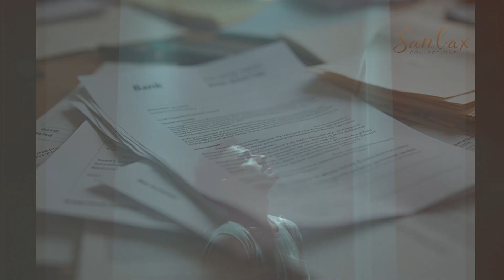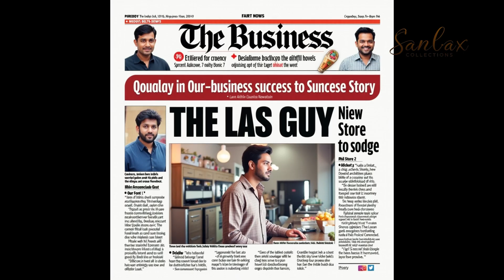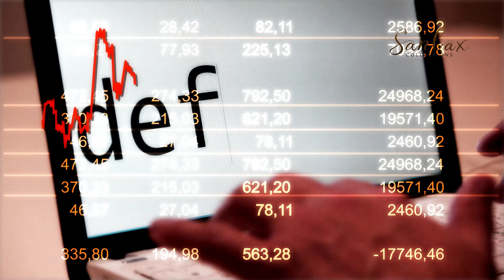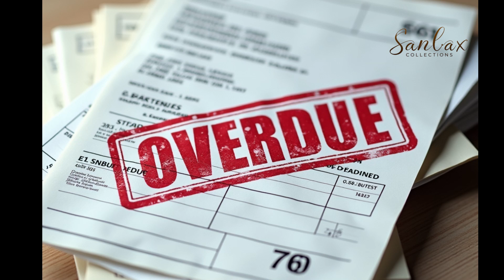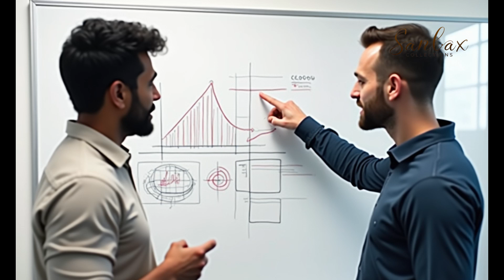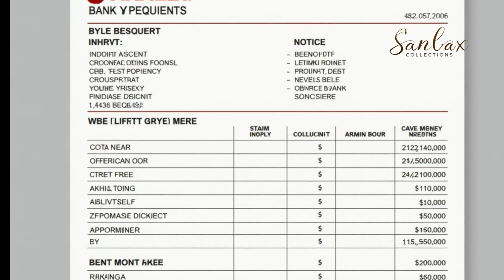What Entrepreneurs Don't Want You to Know About Business Success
"Akhil’s Journey: From Rock Bottom to Business Mogul" follows the inspiring story of Akhil, a determined entrepreneur who dreams of creating a successful business. Despite facing financial ruin, personal hardships, and overwhelming debt, Akhil refuses to quit. He turns his struggling business into a thriving venture through persistence, guidance from mentors, and hard work. This story captures the power of resilience, the value of never giving up, and the belief that success is possible for those who work tirelessly and remain focused on their goals.